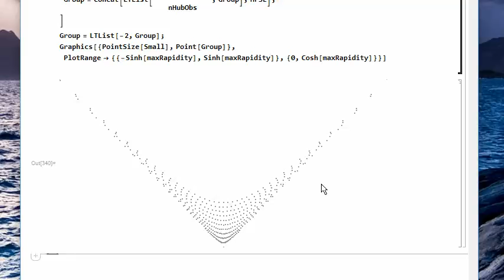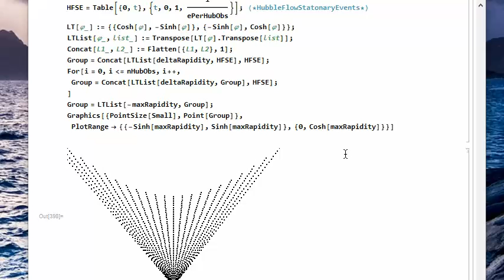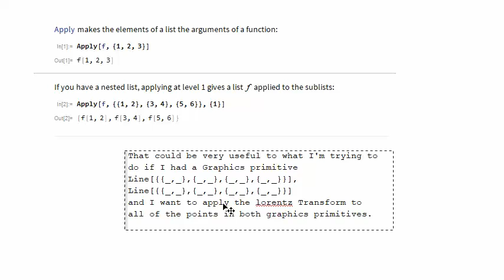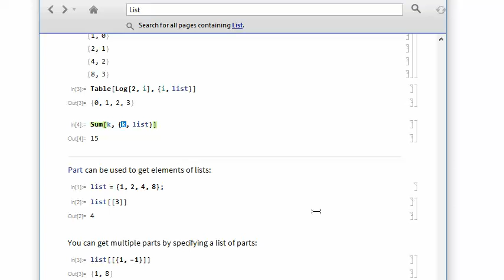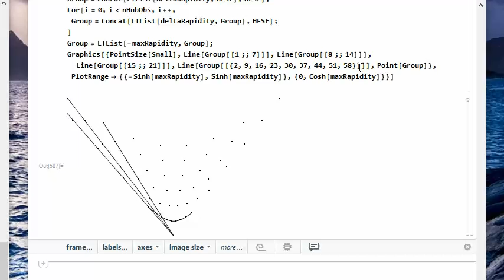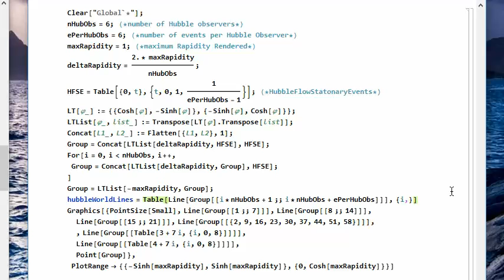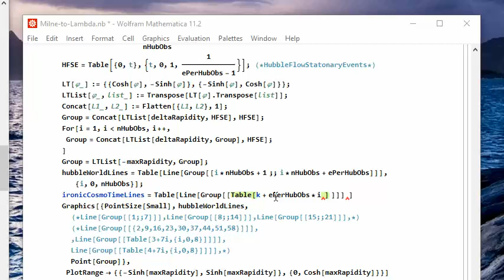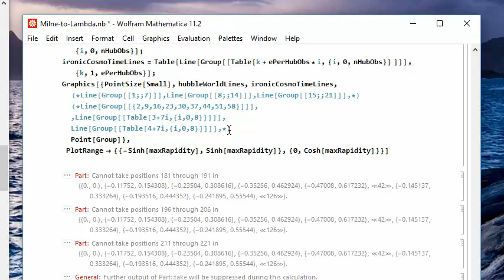Milne to LCDM Part01 2018 06 07 11 20 21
My goal is to transform Milne coordinates to Lambda CDM.  Step 1 is to pick a set of relevant events and draw straight lines between them.

0:00 Generating a map of Hubble observers in a Milne Universe.  Just trying to get the code right.  It's not well organized.
1:30 Setting "deltaRapidity"
2:00 Use of Concatenation to put together a number of Milne observers
2:40 If you don't allow numerical approximation, Mathematica can take up a lot of time and memory to do calculations.
4:00 I'm wanting to manipulate this list quite a bit.
4:40 Let's see if we can just pick out the fist six terms in the list.  I begin looking for an appropriate Mathematica syntax for picking out elements in a list.
5:30 I see this "Apply" function and it looks like it might come in handy.  Not what I was looking for right now, but could come in handy later.
7:00 Now I see the Map function.  Map can apply a function at any level or multiple levels... It gets pretty weird here.  I'm like whoah.
8:30 Here's the "Do" function.  This could come in handy.
9:30 Here's what I'm looking for, called "Part", and "Span" though the documentation seems unclear, but it is what I'm looking for.
10:40 So finally I actually try something Group[[1;;6]] gives the first 6 elements of the list, although I'm not 100% sure.  For some reason PlotRange isn't capturing everything.
11:50 Now I have the worldlines superimposed on the points.  But I want to know how to get the so-called cosmological time lines represented.
12:40 I start figuring out the needed indices to the list manually, getting the hyperbolaes to show up.
13:10 I state a goal to create the lists automatically
13:50 But first some clean-up.  I want to have the correct number of events per Hubble observer.  Attempting to create the hubbleWorldLines automatically.
16:00 testing hubbleWorldLines.
16:30 I asked for 6 hubble observers, and I got seven.  But ehh.  Let's calle the middle one the Euclidean observer.
17:10 Naming ironicCosmoTimeLines because when it was introduced by Milne he was trying to make an ironic point.
19:45 Testing-Fail... Testing Fix.  Works nice
20:10 Testing worked when number of observers equaled number of events, but there is a bug that needs to be fixed.
21:10 None of these Hubble Observers is going to think that the cosmos has a common age.  Quite the contrary, every observer should agree that all of those galaxies reach the same age at *different* times.